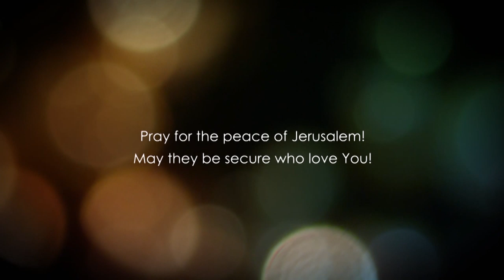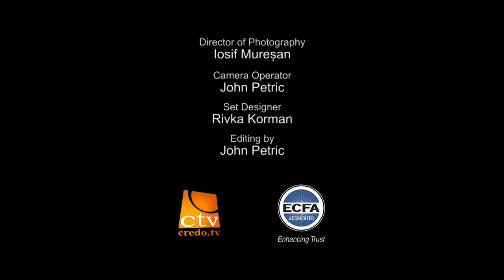Рут розділ 2.2 частина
Якщо ви хочете переживати силу в своєму житті, Господнє забезпечення, Господні благословіння, знаєте що являється найважливішим? Бути вдячними. Бути людьми, які розуміють, як важливо віддавати подяку Богові. Тому що, Господь є насправді благословенний Бог.